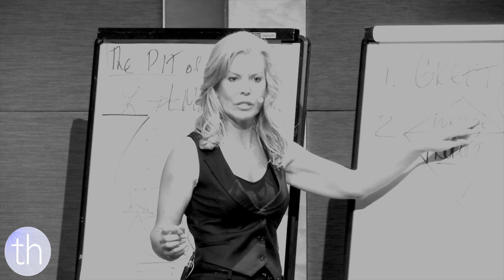Terry Hawkins: 2 Minutes w/ Terry: Episode 3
How much money have you left on the table today?